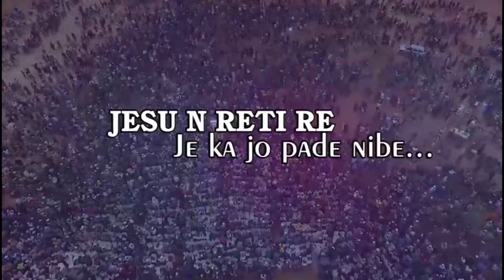IRI OWURO {MORNING DEW} Saturday 18th Nov. 2023 with Babasebioba